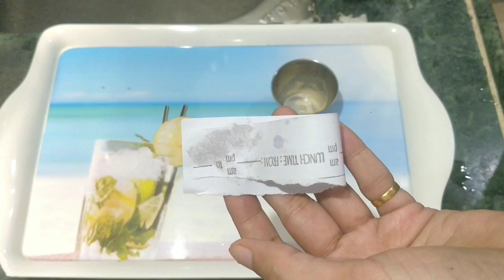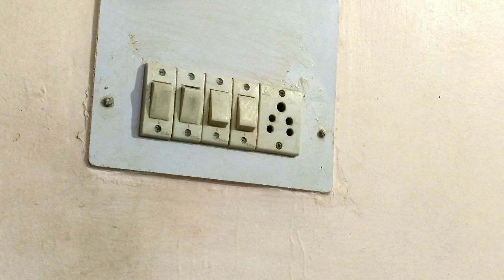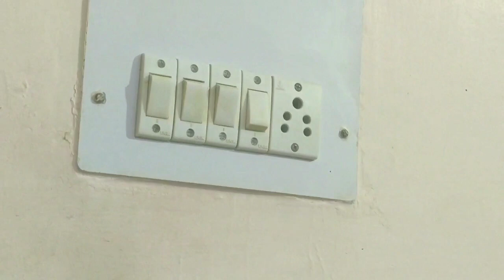काम के सारे झंझट खतम | काम करने में मज़ा आएगा। Kitchen Tips | Viral Tips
रोज़ के काम इतने आसान हो जायेंगे की काम करने में मज़ा आने लगेगा | Kitchen Tips | Viral Tips | Tips

My Gears, Equipments:

DSLR Camera
Studio Lights
My Mobile
Mixer Grinder
Non Stick Set
Pressure Cooker